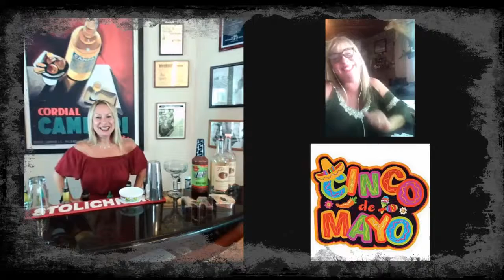Celebrating Cinco de Mayo (a tad early) @MD's Gin Mill Channel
MD’s Virtual Happy Hour, LIVE, Now every Monday @ 6pm on Facebook & YouTube @MDs Gin Mill Channel. Topics & trends, special guests, “How To” drink recipes & more fun!